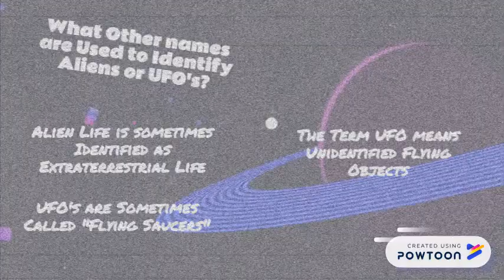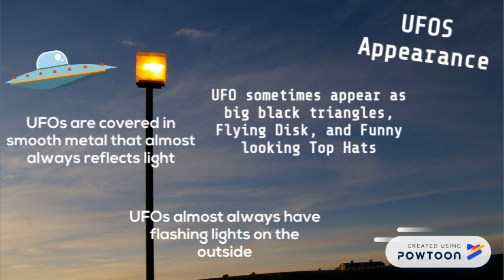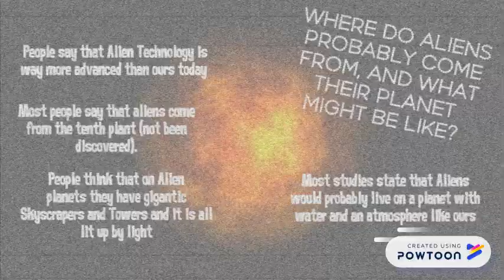UFOs and Aliens EXPLAINED!!!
This video explains UFOs and Aliens and gives very interesting facts!!! Hope you enjoyed!!!